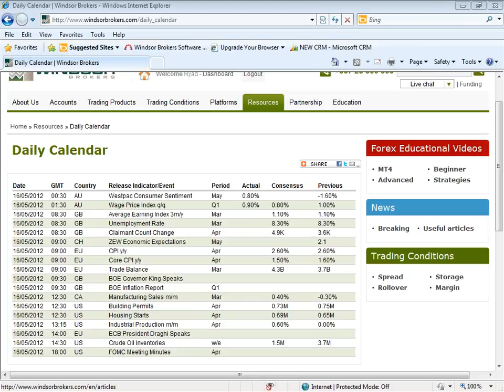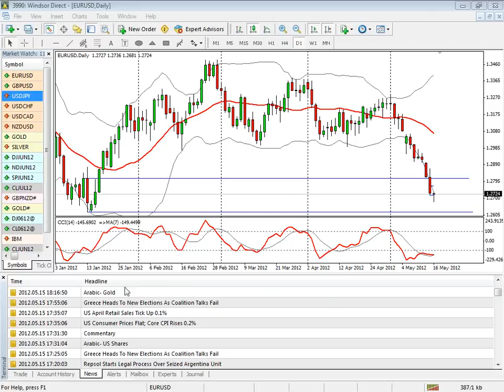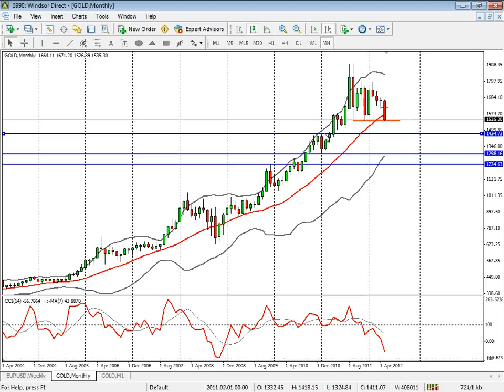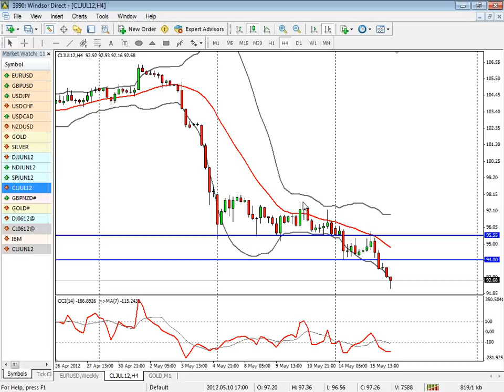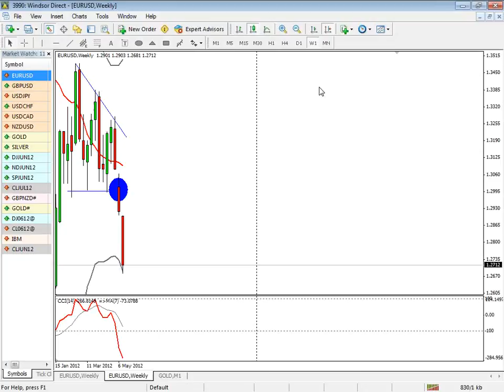2012-05-16 11.08 Daily Market Outlook (Arabic)